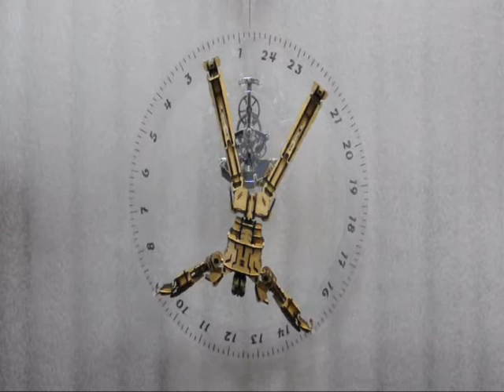Robot Clock.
Proportional to the body of Leonardo da Vinci also made ​​on the subject is a 24-hour analog clock. The human body has been replaced by a robot made ​​of wood. 24 hours, has played almost 600 times faster.